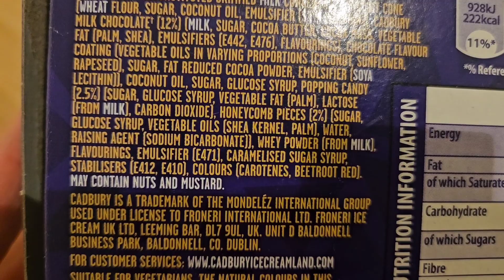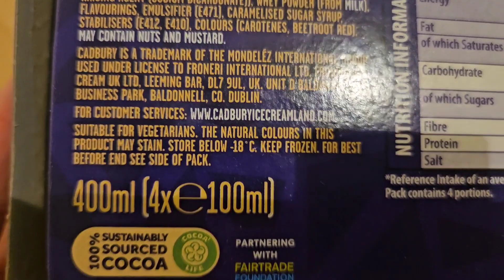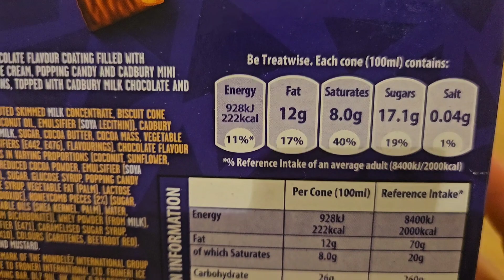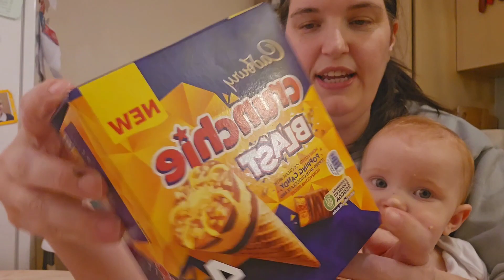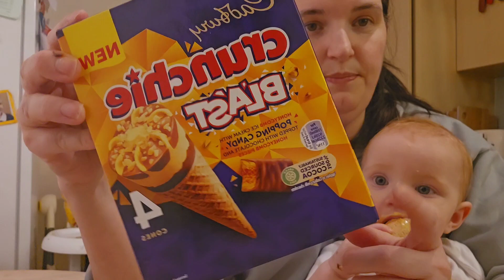Crunchy Blast | Ice Cream Cones | Food Review